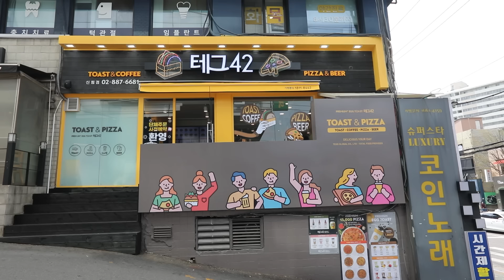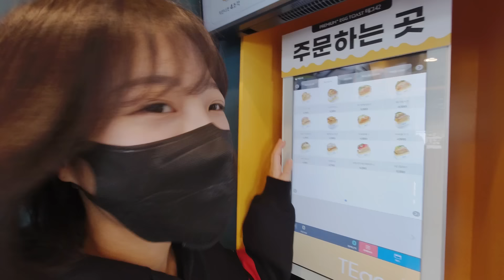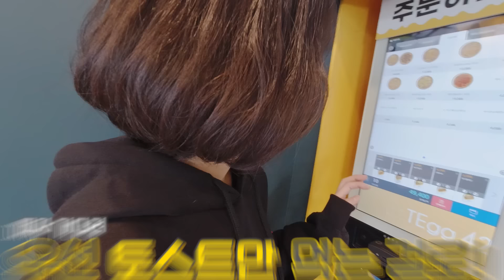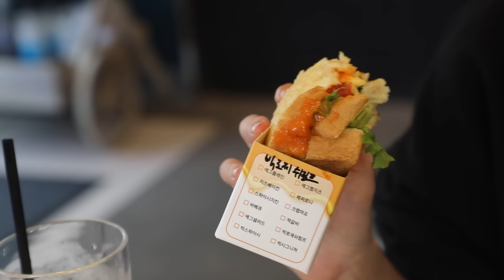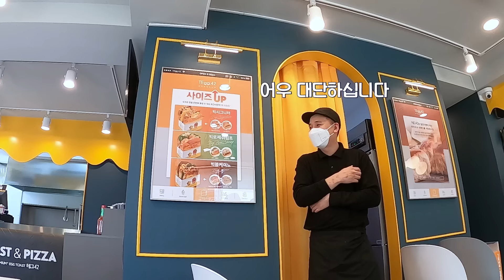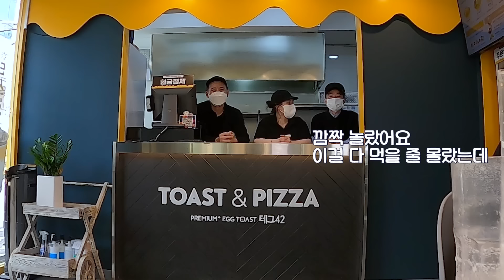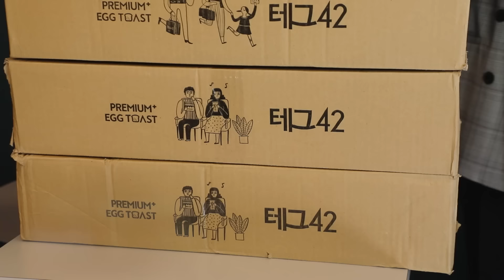토스트 다 먹었더니😍사장님이 토스트 1000개 쏘신대요!!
본 영상은 테그42의
('다솜공부방' 에 광고수익의 일부가 기부됩니다)